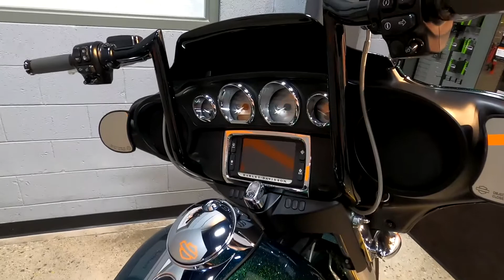2018 HARLEY-DAVIDSON STREET GLIDE TOURING FLHX - Used Motorcycle For Sale - Columbus, OH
Please visit Farrow East Harley-Davidson to view this Used Hard Candy Chameleon Flake 2018 HARLEY-DAVIDSON STREET GLIDE TOURING FLHX for sale near Columbus, Ohio.

Stock #: PAE1674

Description:
2018 HARLEY-DAVIDSON STREET GLIDE TOURING FLHX
There’s a pride that comes from riding the original, and when it comes to the stripped-down hot-rod look, that would be the Harley-Davidson® Street Glide® motorcycle. Its style is often copied but has never been equaled. The Milwaukee-Eight® 107 engine backs up the look with massive torque. The ride is unmatched as well, thanks to the fully adjustable rear suspension and responsive front suspension and Reflex™ linked Brembo® brakes. You also get a BOOM!™ Box 6.5 radio that puts out 25 watts per channel.